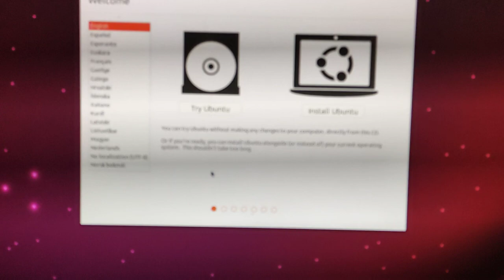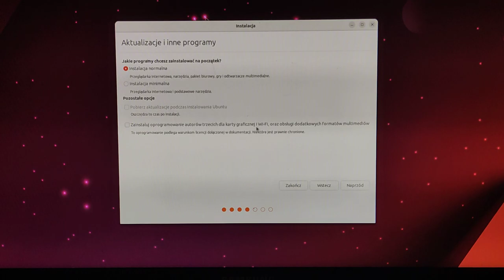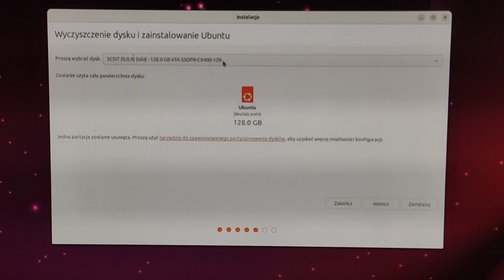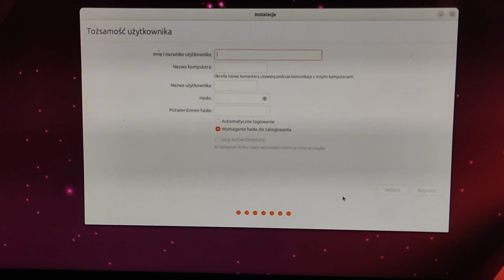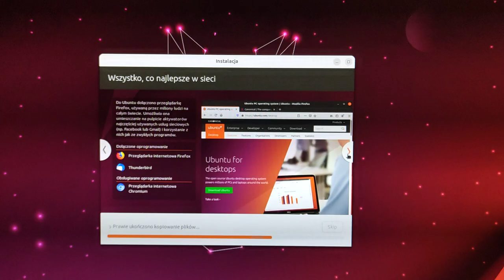Jak zainstalować system operacyjny Linux Ubuntu.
i pobierz plik instalacyjny systemu. Klikając w przycisk „Download” pobierzesz na swój komputer plik ISO (ubuntu-20-desktop-amd64. iso) – tak

Następnie pobierz system operacyjny w formie obrazu ISO ze strony. następnie podłącz pendrive do komputera i nagraj na nim obraz systemu operacyjnego Linux Ubuntu

Podłącz dysk USB. Przejdź do do pobrane następnie kliknij właściwości uprawnienia uprawnienia do wykonywania tego programu następnie kliknij zainstaluj obraz systemu wybierz pendrive na którym chcesz zainstalować system i kliknij zainstaluj następnie oprogramowanie zainstaluję obraz na wybranym miejscu na pendrive..

Jak montować obrazy ISO
Użyj wiersza poleceń, aby zamontować obrazy ISO

Terminal oferuje nam prosty i prosty sposób na zamontowanie ISO w naszym systemie. Ta opcja nie jest tak szybka, jak dwa kliknięcia, których będziemy potrzebować w środowisku graficznym, ale też nie jest skomplikowana.

Zamontuj jeden Obraz ISO jest to bardzo podobne do montowania dowolnego systemu plików w Gnu / Linux. Będziemy musieli dodać tylko kilka opcji. Nie zapominaj o tym, aby montować również tego typu pliki będziemy potrzebować katalogu do zamontowania naszego obrazu. Krótko mówiąc, w terminalu (Ctrl + Alt + T) będziemy musieli napisać tylko coś takiego:

sudo mkdir /media/iso

sudo mount -o loop -t iso9660 /ruta/al/archivo.iso /media/iso

Spowoduje to zamontowanie obrazu ISO w utworzonym przez nas katalogu. Który w tym przypadku nazywa się iso i znajduje się w folderze multimediów.

Kiedy wskażemy -t w poleceniu, określono typ montowanego systemu plików, czyli w tym przypadku ISO. Nie jest to bezwzględnie konieczne, ale lepiej być bezpiecznym.

Używając -o, wskazujemy opcję pętli, która informuje system, aby używał wirtualnego interfejsu sprzężenia zwrotnego zamiast urządzenia fizycznego. Ponieważ ISO nie jest rzeczywistym urządzeniem z listą w katalogu „/ dev”, musisz to dodać.

Zamontuj obraz ISO z terminala Ubuntu

Po zamontowaniu naszego ISO zostanie wyświetlony komunikat ostrzegawczy, który wskaże, że plik został zamontowany w trybie tylko do odczytu. To jest całkowicie normalne.

Odmontuj plik ISO

Odmontowanie ISO z terminala jest bardzo łatwe. Osiągniemy to, podążając taka sama procedura, jak przy wyjmowaniu innego urządzenia.
1

sudo umount /media/iso